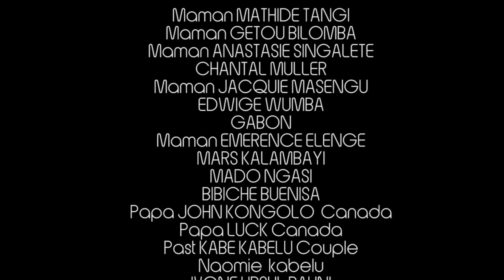DINANA LA DOUCE OFFICIELLE : OCEANE ET MERLINE I Motivation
DINANA LA DOUCE OFFICIELLE : OCEANE ET MERLINE